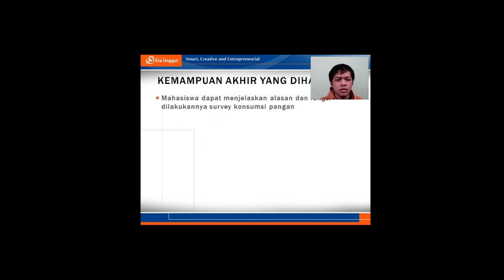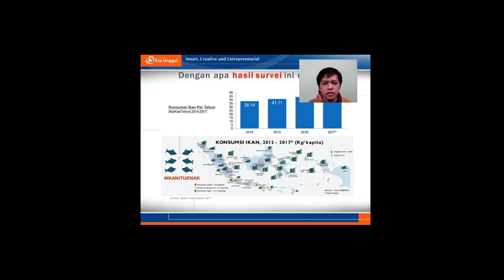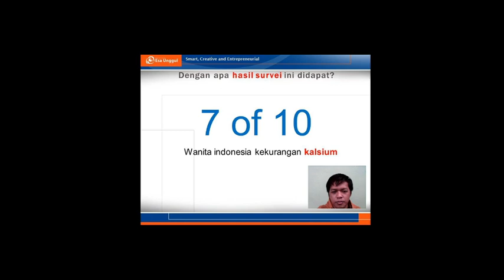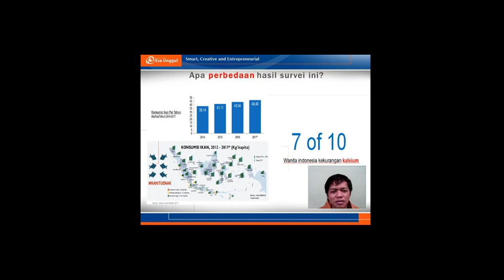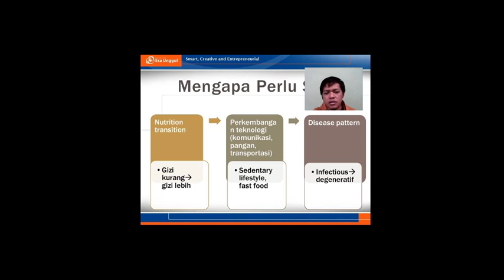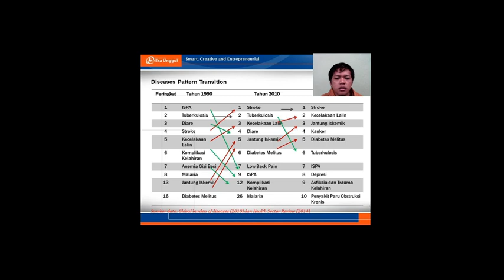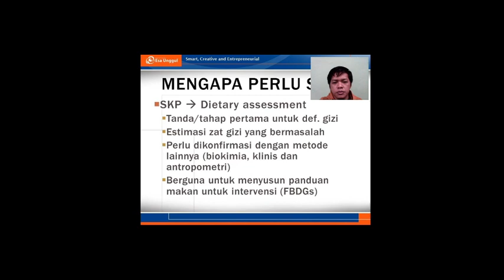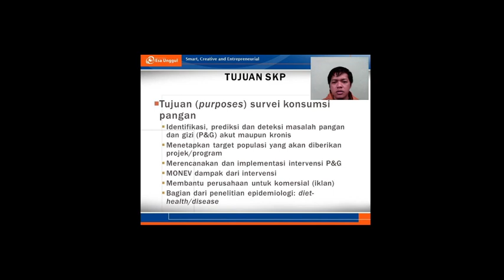Survei Konsumsi Pangan-Temu 1 Part 1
Banyak fungsi survei konsumsi pangan (SKP) diantaranya untuk menentukan target masyarakat yang akan mendapatkan proyek/program pangan dan gizi. Kemudian, monitoring dan evaluasi program tersebut juga dengan SKP. Bahkan SKP dapat menjadi inspirasi penelitian hingga menjadi kebijakan dalam mengatasi masalah pangan dan gizi baik yang akut maupun yang kronis. Nah, apalagi ya fungsinya? dan mengapa perlu adanya SKP? silakan simak.